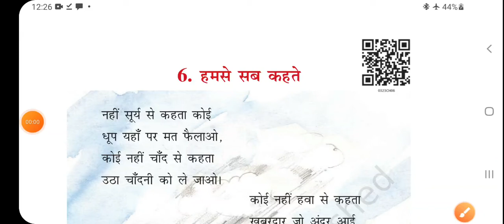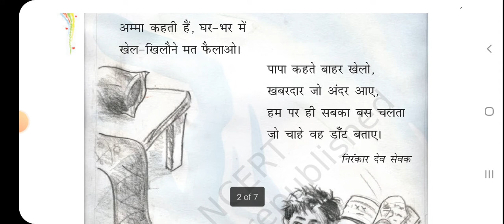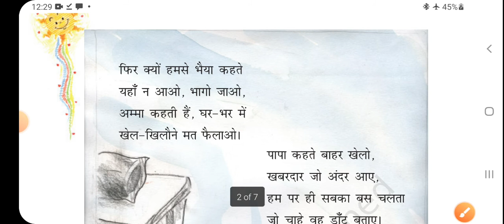Chapter -6 , Hindi , class 3 , NCERT